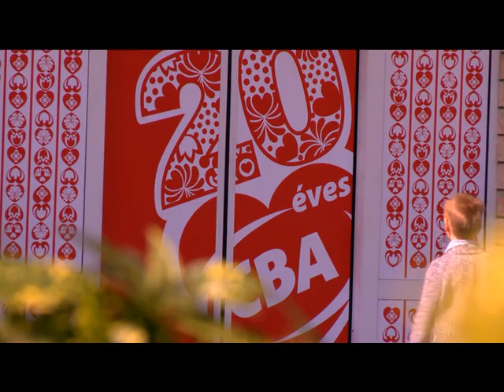CBA_szulinapi reklamfilm_3min.mov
Köszönjük a bizalmat!